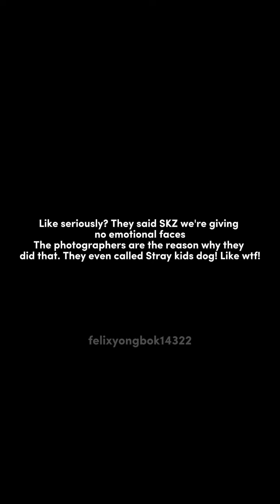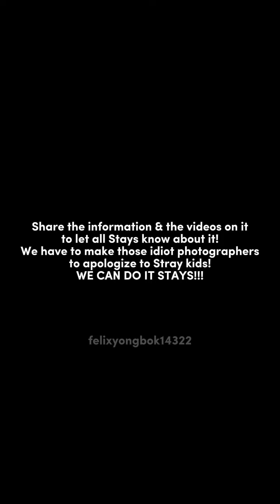Racism towards Stray kids at Met gala😡More information is in the pinned comment!